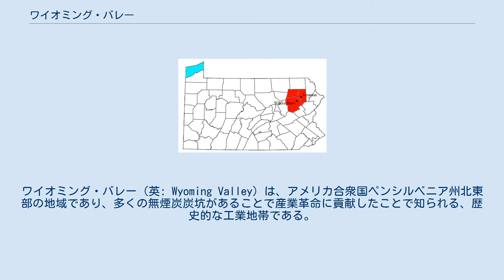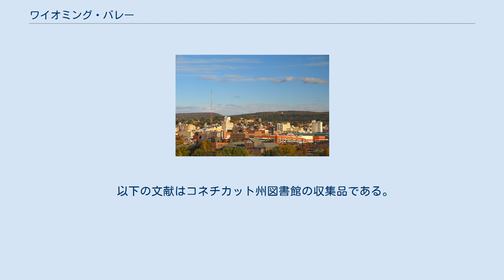ワイオミング・バレー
ワイオミング・バレー（英: Wyoming Valley）は、アメリカ合衆国ペンシルベニア州北東部の地域であり、多くの無煙炭炭坑があることで産業革命に貢献したことで知られる、歴史的な工業地帯である。
スクラントン・ウィルクスバリ大都市圏と同義であり、アメリカ合衆国の都市圏では人口で第95位である。
無煙炭が採掘されることからアンスラサイト・バレーとも呼ばれる。
 ワイオミング・バレーは三日月形をした低地であり、リッジ・アンド・バレーすなわち褶曲したアパラチア山脈の中にある。
バレーの南部をサスケハナ川が流れており、その南部はこれまでも盛大に採掘されてきた無煙炭の鉱脈があることで知られている。
しかし、1959年、ノックス石炭会社の川の下にあった坑道が崩壊したノックス炭坑事故の後は、深部採鉱が衰退した。
ワイオミング・バレーの南と東にはポコノ山地がある。
 ヘイズルトン市を加えてスクラントン・ウィルクスバリ・ヘイズルトン大都市圏とも呼ばれるこの都市圏には、ペンシルベニア州のラッカワナ郡、ルザーン郡、ワイオミング郡の3郡が入っている。
TrueKnowledge.comによる2011年の総人口は563,936 人だった。
ワイオミング・バレーに隣接する郡としては、南東のモンロー郡、北東のサスケハナ郡、東のウェイン郡、西のコロンビア郡、北西のブラッドフォード郡、南のカーボン郡、西のサリバン郡、南東のスクーカル郡がある。
 アメリカ合衆国の人口50万人以上の大都市圏としては、非ヒスパニック系白人の構成比が96.2%と最高である。
 1950年に大都市圏が最初に定義されたとき、スクラントンとウィルクスバリはそれぞれ別の大都市圏となっていた。
ラッカワナ郡がスクラントン大都市圏とされ、ルザーン郡がウィルクスバリ・ヘイズルトン大都市圏とされていた。
1970年の国勢調査後にこの2つの大都市圏が合成され、モンロー郡を加えペンシルベニア州北東大都市圏と定義された。
1980年国勢調査後にスクラントン・ウィルクスバリ大都市圏と改名され、コロンビア郡とワイオミング郡が付加された。
さらに2000年国勢調査後にコロンビア郡が外され、ヘイズルトンは主要都市の位置づけを外された。
 「ワイオミング」という名称は「小さな川のある丘で」を意味するマンシー語の「xwé:wamənk」から来ている。
 1635年のイエズス会物語に拠れば、ワイオミング・バレーにはスカヘントアホノン族インディアンが住んでいた。
当時はスカヘントワネン・バレーと呼ばれていた。
1744年頃には、レナペ族、モヒカン族、ショーニー族などのインディアンが住んでいた。
1740年代から1760年代、この地域に住むインディアンに対してモラヴィア教会の伝道が行われていた。
キリスト教に改宗したインディアンのための開拓地を構想していた。
しかしフレンチ・インディアン戦争のために、「インディアンへの使徒」モラヴィア教会のデイビッド・ザイスバーガーと共にインディアンが追い払われた。
 ペンシルベニアとコネチカットとの間に領土紛争があった。
イングランド王チャールズ2世が1662年にコネチカット植民地にたいして土地を払下げ、1681年にはウィリアム・ペンにも渡した。
これがペナマイト戦争と呼ばれる軍事的な争いになった。
コネチカットからのヤンキー開拓者が1769年にウィルクスバリの町を設立したとき、ペンシルベニア人（ペナマイト）の武装した集団が1769年から1770年、さらに1775年に彼らを排除しようとして失敗した。
 アメリカ独立戦争の1778年7月3日、ワイオミング・バレーでワイオミングの戦いが起こり、ロイヤリストとその同盟イロコイ族インディアンのために、300人以上の独立推進派が殺された（ワイオミングの虐殺とも呼ばれる）。
この事件は、スコットランドの詩人トマス・キャンベルが、1809年の物語詩『ワイオミングのガートルード』で叙述して著名になった。
当時インディアンの攻撃はジョセフ・ブラントが率いたと広く信じられており、キャンベルの詩の中でもその残虐さ故に「怪物ブラント」と表現されている。
しかし後に、ブラントは戦闘の場に居なかったことが分かった。
この詩に対して人気が出たために、ワイオミング州はこのバレーの名を貰うことになった可能性がある。
 ニューヨーク州西部のワイオミング郡にも、知名度は劣るがワイオミング・バレーがある。
オートカ・クリークの流域がワイオミング・バレーと呼ばれ...